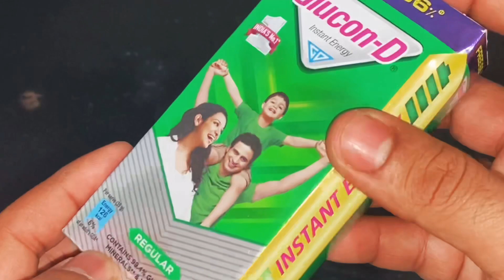Oxidation of glucose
Potassium dichromate is an oxidising agent.
The oxidation of glucose using potassium dichromate is a commonly used laboratory experiment to demonstrate the oxidation of a reducing sugar to produce an oxidized product. The reaction occurs in acidic solution, where potassium dichromate (Cr2O7^2-) acts as the oxidizing agent and the glucose molecule acts as the reducing agent. The reaction is usually monitored by measuring the change in color of the potassium dichromate solution from orange to green as it is reduced to chromium (III) ions. This reaction can be used to determine the amount of glucose present in a sample by comparing the amount of dichromate used to the amount that would be used if all the glucose in the sample were oxidized.

When glucose is oxidized using potassium dichromate, it is converted into an oxidized product. The exact product will depend on the conditions of the reaction and the structure of the glucose molecule, but it is typically a mixture of carboxylic acids and/or aldonic acids. These products will be present in the reaction mixture as the reaction proceeds and the color of the potassium dichromate solution changes from orange to green. The oxidation of glucose using potassium dichromate is a demonstration of the oxidation of a reducing sugar, which involves the transfer of electrons from the glucose molecule to the oxidizing agent. The resulting oxidized products will have a different composition and properties compared to the original glucose molecule, and may be further reacted or transformed depending on the conditions of the reaction.